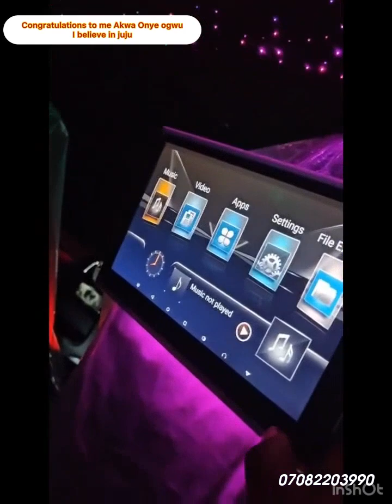Akwa okuko tiwara aki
Congratulations to me
Akwa Onye ogwu
I believe in juju